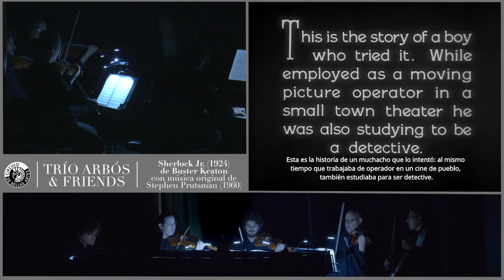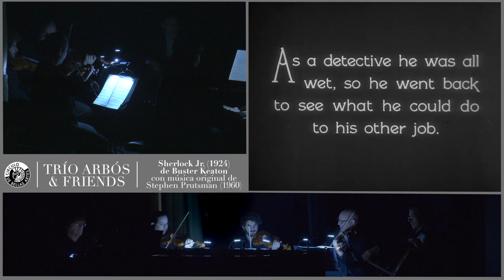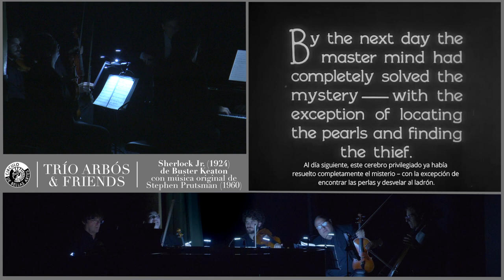El Trío Arbós le pone música a la película muda "Sherlock Jr." de Buster Keaton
El 19 de enero de 2020 el Trío Arbós puso la música de Stephen Prutsman (1960) a la proyección de la película "Sherlock Jr." (1924) de Buster Keaton, dentro de una de las citas programadas en la primera edición de CírculodeCámara. Un acontecimiento que rememoró los cines de antaño en los que la música en directo se vivía de otra manera en los cines, en los que el público interactuaba con lo que veía.

Decía Paulino Viota en su libro "La herencia del cine" que fueron «los grandes cineastas del cine mudo los que más tuvieron que perder con los adelantos técnicos porque tenían una estética perfectamente autosuficiente». Lo cierto es que los que perdimos fuimos los espectadores, ya que revivir sesiones como aquellas -como tuvimos ocasión de hacer con el Trío Arbós en CírculodeCámara- resulta una experiencia inolvidable tanto para adultos como para niños.

El Trío Arbós, fundado en 1996, está integrado por Cecilia Bercovich (violín), José Miguel Gómez (violonchelo) y Juan Carlos Garvayo (piano), y es uno de los grupos de cámara más prestigiosos del panorama musical español. En 2013 reciben el Premio Nacional de Música y su repertorio abarca obras del clasicismo y el romanticismo, así como piezas contemporáneas.

En Círculo de Cámara ofrecieron un singular programa dedicado a la época dorada del cine mudo, con la proyección de la película Sherlock Jr (1924), de Buster Keaton. La música original es del pianista, jazzista e improvisador Stephen Prutsman (1960), autor de una banda sonora divertida y ecléctica, con guiños al ragtime, que ilustra a la perfección las hilarantes escenas de Keaton.